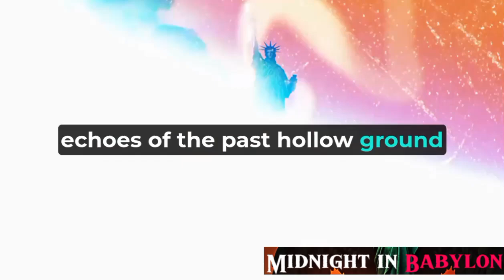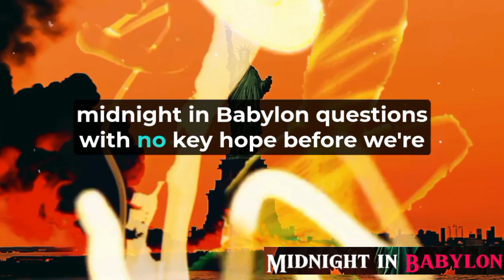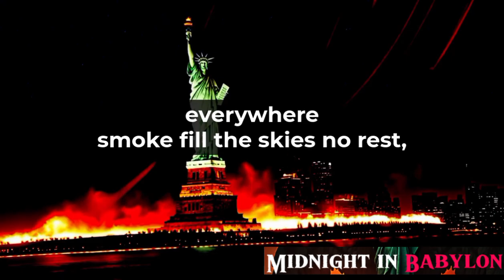So1odo1o - MIDNIGHT IN BABYLON (LYRIC VIDEO)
So1odo1o- MIDNIGHT IN BABYLON ft. ANG3L* & DA3MON*
(Self produced by So1odo1o )

ARTIST: SO1ODO1O
YEAR:2024